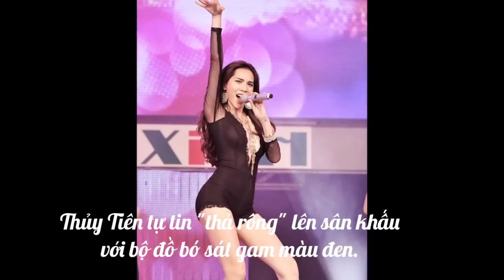Xấu Hổ Sao Việt "Quên" Nội Y Thả Rông Vòng 1 Lấp Ló Táo Bạo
Tổng hợp những bộ cánh của sao việt với mốt không nội y khoe vòng một táo bạo.
Mốt khoe vòng một của Angela Phương Trinh, Chung Thục Quyên, Trang Trần, Mai Khôi, Ngọc Quyên, Minh Hằng. gợi cảm hay là phản cảm.